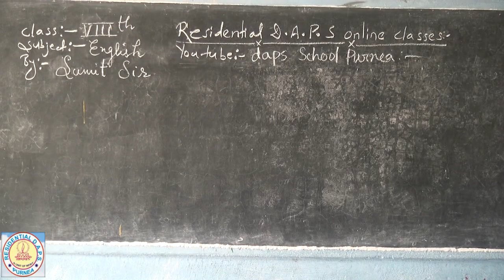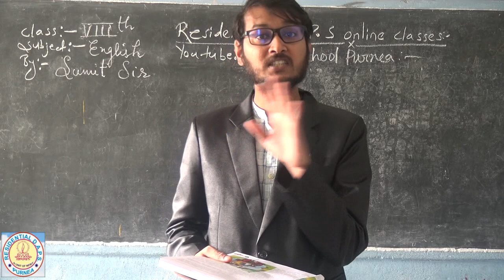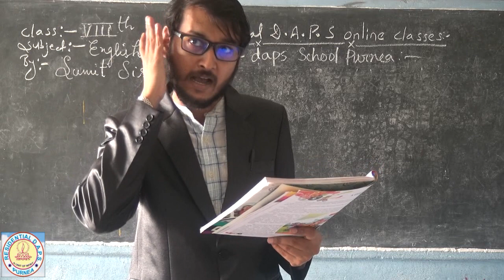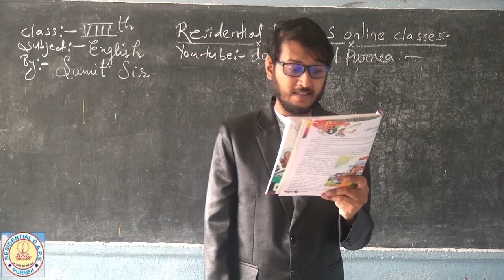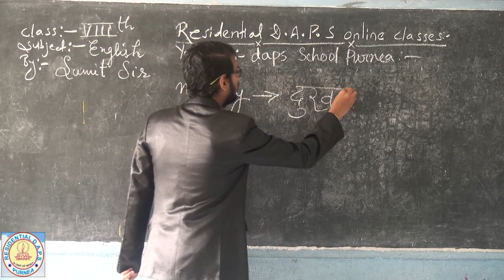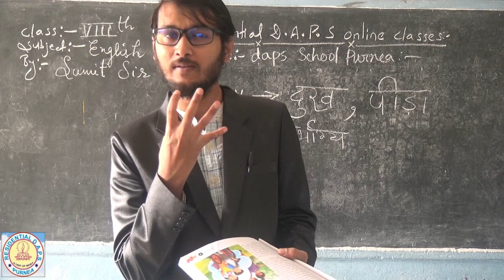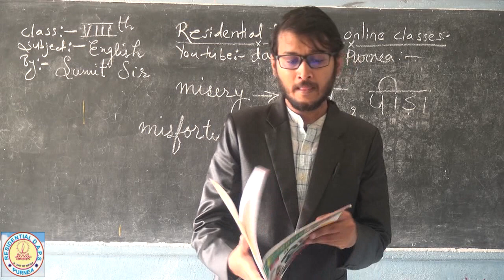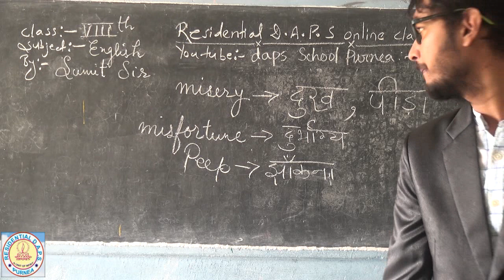Class 8 th # English # Lesson - A different kind of School # Part- 2